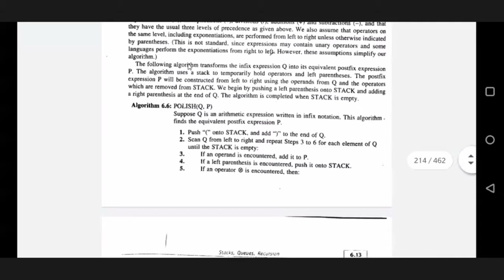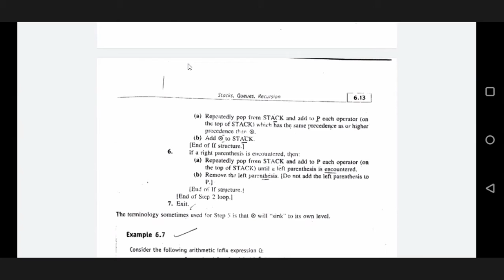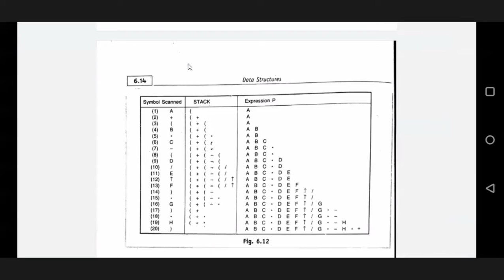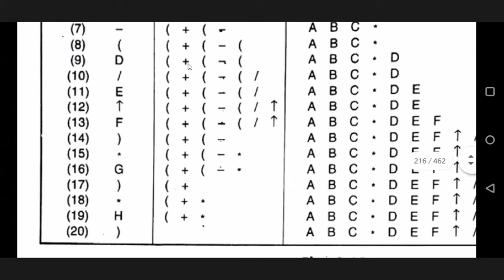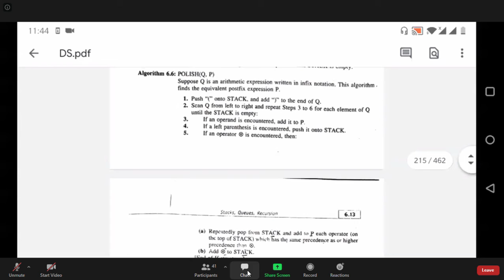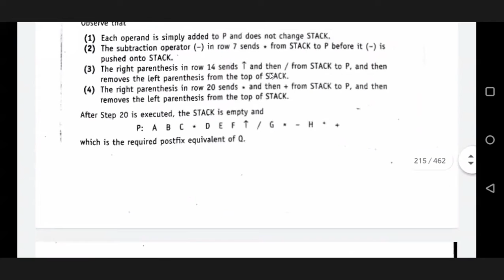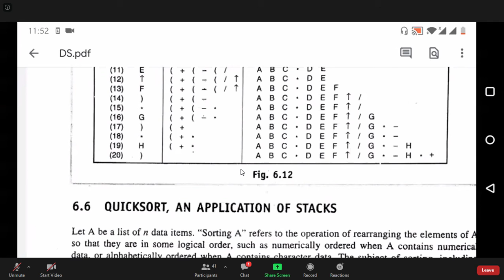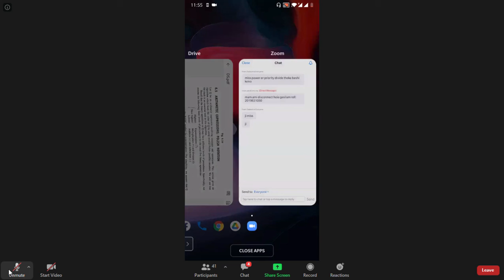Data Structure Lecture 8